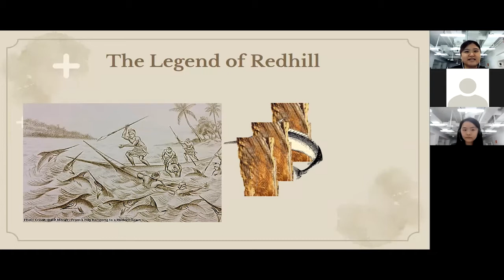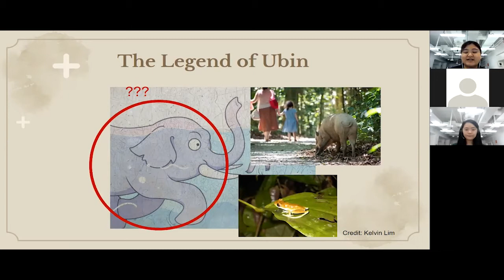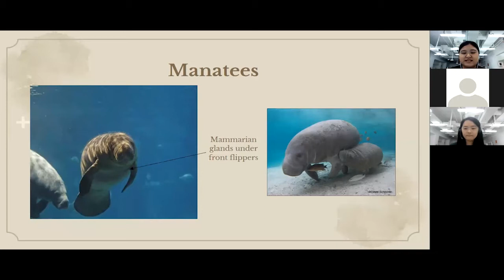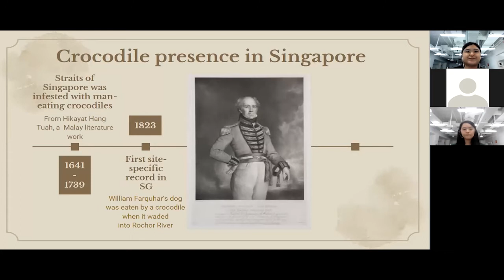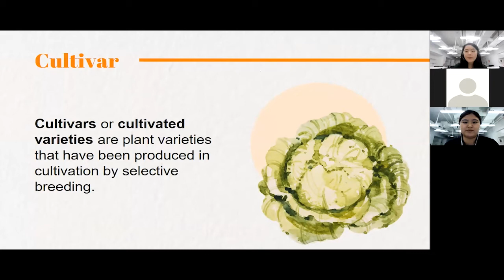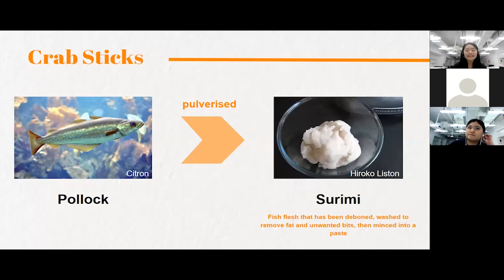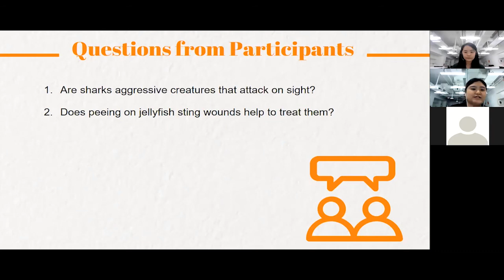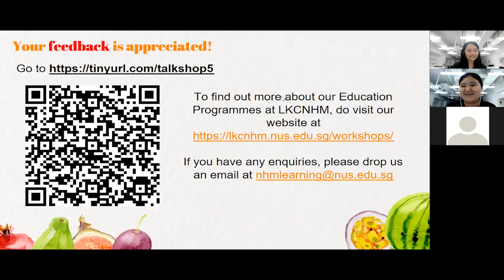Thursday Talk Shop | Season 2 Session 2: Folklore, Myths and Misconceptions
Our perceptions of wildlife around us also affects our relationship with it. In this session, we we dive into several local folktales that feature animals in Singapore, and they show us about how people used to view animals such as the saltwater crocodiles (19:30)—as mysteries, threats or guardians. We also discuss common misconceptions surrounding certain organisms in both the past and present, with a special segment related to one of our favourite pastimes—eating (28:10)!

For more information on the Thursday Talk Shop series, check out our

© Lee Kong Chian Natural History Museum 2021